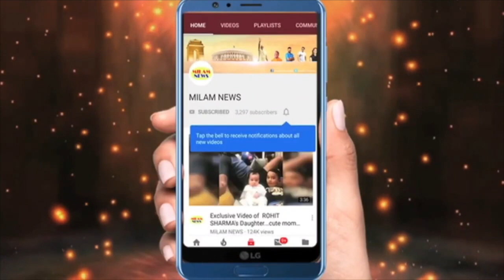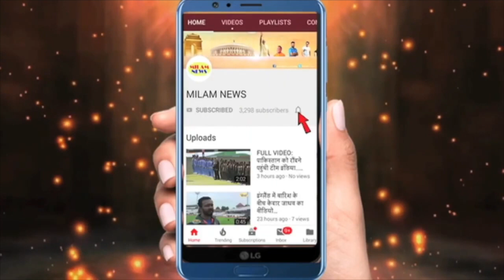बूढ़े बाबा चोटिल हो गये लेकिन काजोल ने फोन नहीं छोड़ा,काजोल उल्टा बेटे पर चीख पड़ीं,बिना देखे भागीं